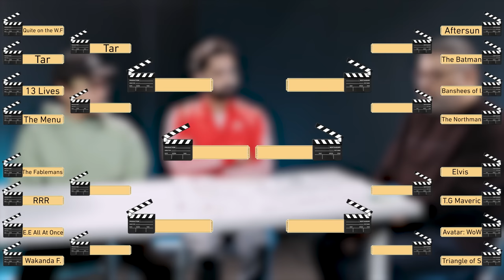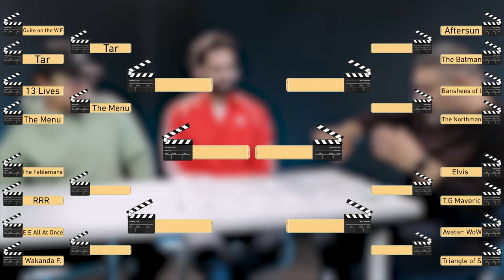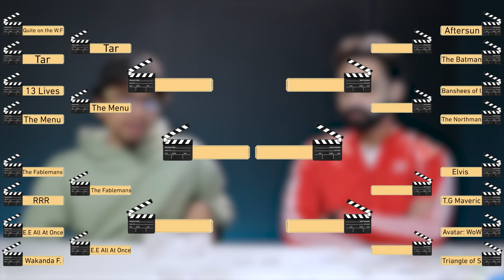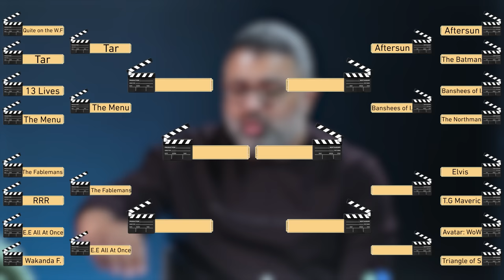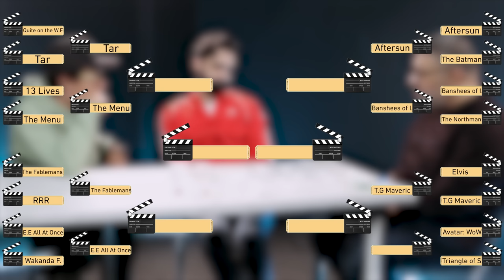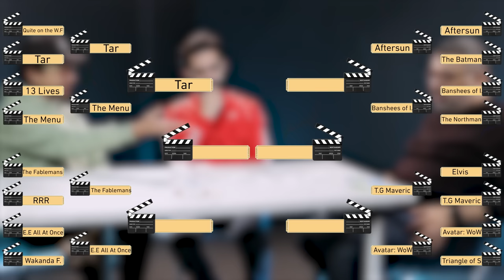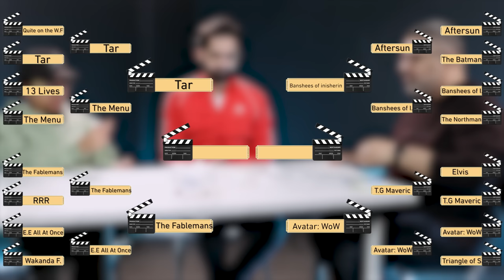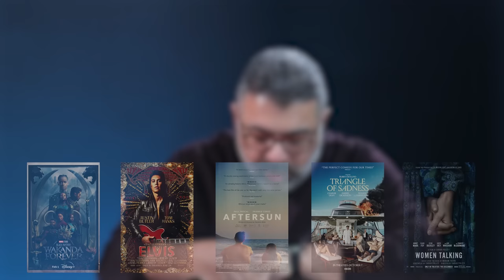منافسات أكثر أفلام متوقع ترشيحها للأوسكار مع محمد طارق وأبو إسماعيل 🥊 | دور الستاشر | FilmGamed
تحدي ومنافسة ومناقشة ومناظرة متزامنة مع موسم الجوائز لاختيار أكثر أفلام متوقع ترشيحها لجائزة أفضل فيلم في جوائز الأوسكار لعام 2023 مع محمد طارق ومحمود أبو إسماعيل.